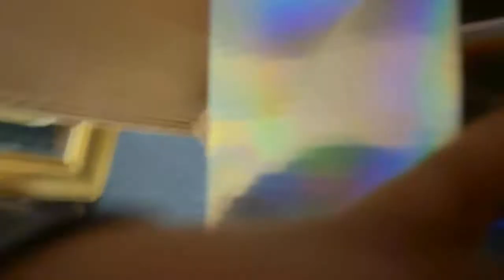Vlog # Estamos Aquí Presente Para Mis Hermosas - De Todo Un Poco Con Margie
Claro, aquí tienes el texto expandido:

Te muestro el proceso detallado de la transformación completa de mi oficina, un espacio que he renovado con mucho cuidado y dedicación para ofrecer lo mejor de mí en cada aspecto de mi trabajo diario. Este cambio no solo implica una renovación estética, sino que también he incorporado elementos que mejoran la funcionalidad y el confort, tales como muebles ergonómicos y tecnología de punta para facilitar mis tareas. Todo esto ha sido posible gracias al amor y al apoyo incondicional que he recibido de ti, por lo que estoy profundamente agradecido. Tu respaldo ha sido fundamental para motivarme a crear un ambiente de trabajo más productivo y acogedor, y quiero expresarte mi sincero agradecimiento por estar siempre a mi lado, brindándome la fuerza necesaria para seguir adelante.

▬Acerca De Todo Un Poco Con Margie▬▬▬▬▬▬▬▬▬▬▬▬

Desde el año 2016, ha estado compartiendo su sabiduría y experiencia sobre una variedad de temas que van desde deliciosas recetas culinarias hasta consejos sobre la crianza de los hijos, el cuidado capilar y el bienestar integral.

Lo que realmente distingue a Mayerlyn es su enfoque espiritual, ya que integra de manera constante y auténtica la palabra de Dios en sus mensajes. Al hacerlo, no solo ofrece consejos prácticos, sino que también inspira a su amplia audiencia a profundizar en su fe y a vivir guiados por el Espíritu Santo. Este enfoque ha resonado profundamente con sus seguidores, quienes encuentran en sus palabras no solo orientación práctica, sino también un renovado sentido de propósito y esperanza.

Además, Mayerlyn ha creado una comunidad sólida y comprometida en línea, donde sus seguidores no solo interactúan con ella, sino también entre sí, creando un espacio de apoyo mutuo. Su capacidad para conectar a las personas y su compromiso con la fe y el bienestar de la comunidad son verdaderamente admirables. ¡Que Dios los bendiga a todos!

▬ Social Media ▬▬▬▬▬▬▬▬▬▬▬▬▬▬▬